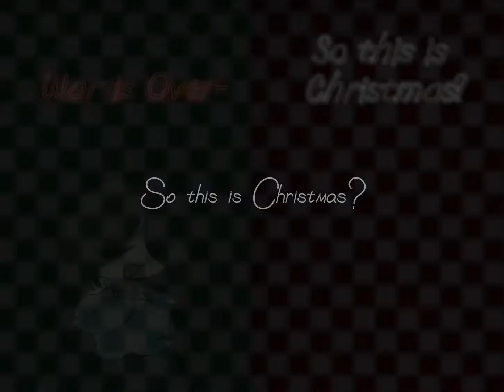So this is Christmas? | Fake Collab | Pls tag if ur collabing!